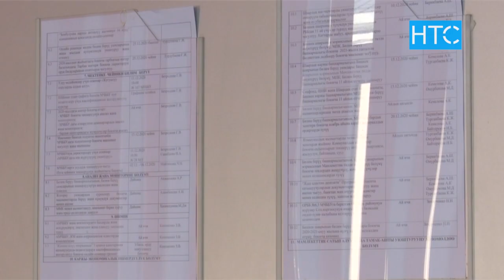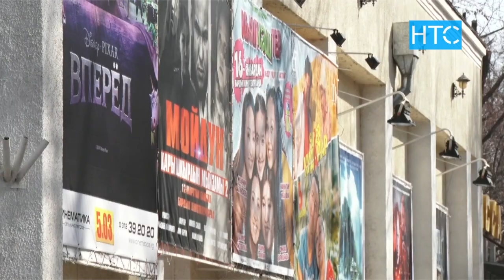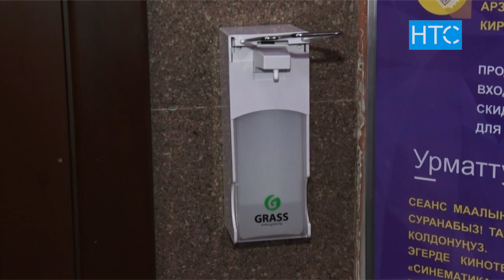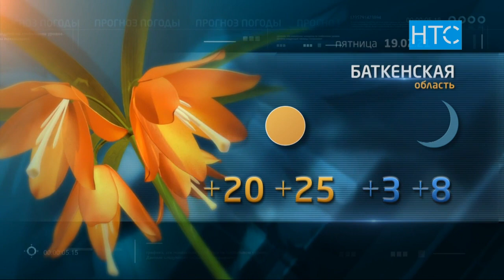Новости / 18.02.21 / Дневной выпуск - 13.00 / НТС /